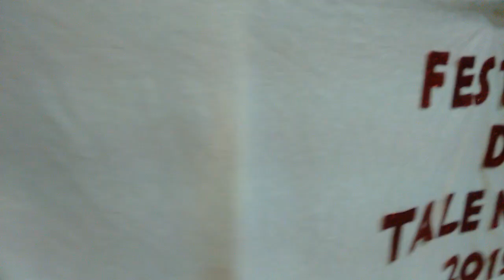MUCAMBO Tem GATOS e GATAS! -Esc. Est. José Claudio De Araújo -Mucambo/CE